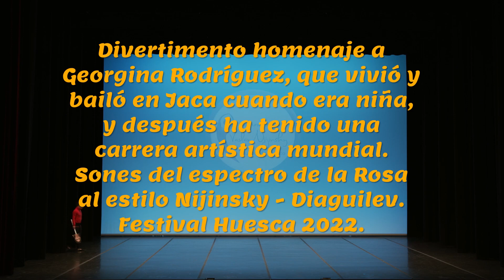EROS RECIO Y GEORGINA RODRÍGUEZ: LA ROSA DE JACA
Himenaje a Georgina Rodríguez cuando se iniciaba como bailarina de ballet en Jace. Medalla de Oro en Festival Nijinsky de Huesca 22.